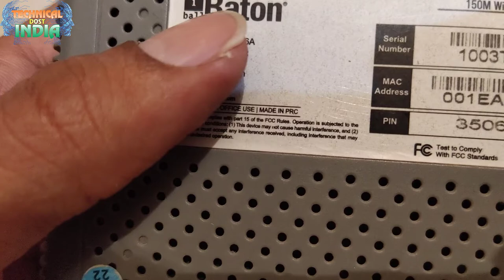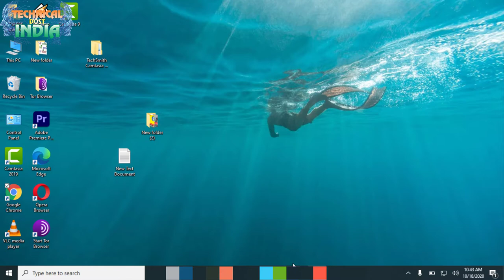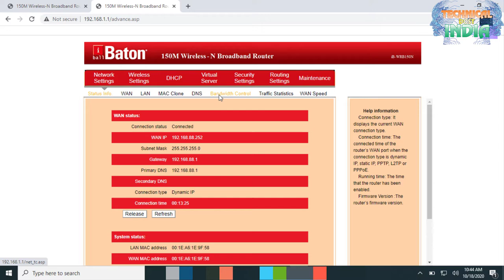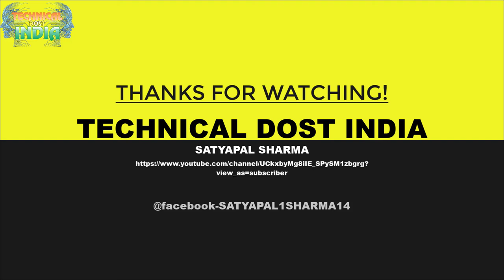अपने WIFI Router के पासवर्ड कैसे बदले ?||How To Change Wifi Router Password ?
01 फ़ोन को शर्ट की पॉकेट में क्यों नहीं रखना चाहिये जानिये इस वीडियो में ||क्या क्या नुकसान होते है
02  अगर आप फेसबुक चलाते है तो ये 5 गलतिया कभी ना करे ||If you run Facebook never commit these 5 mistakes
03  Computer,Laptop Me Wifi Ka Password Kaise Pta kare Network Icon se ||wifi का पासवर्ड कैसे पता करे ?
04  Windows 10 की Image कैसे Download करे|| Windows 10 Activator|| Pendrive ko bootable कैसे करे जाने
05  Transfer all Contacts Ek Phone Se Dusre Phone Me Kaise Kare?||कांटेक्ट Noको एक फ़ोन से दूसरे कैसे ले
07  कंप्यूटर में मोबाईल ऐप्प को कैसे चलाये||HOW To Install And Run Android app in pc,laptop ?
08  Compute Virus Remove कैसे करे !!बिना Antivirus के वो भी कुछ ही समय में सीखे
09  Laptop Dell Inspiron-15 3000 Series(खराब बैटरी) घर पर कैसे रिपेयर कैसे करे लैपटॉप के बैटरी सही करे

आज की इस VIDEO में मै बताऊंगा की आप अपने WIFi Router की SSID यानि कि WIFI का Username और Password कैसे change करें? आप बहुत आसानी से अपने वाईफाई का पासवर्ड बदल सकते हो। WiFi password change करके आप wifi network secure सुरक्षित कर सकते हो ताकि आपके ऑनलाइन डाटा का कोई और उपयोग न कर सके और कोई हैकर हैक न कर सके।
यह आपके लिए इसलिए भी जरूरी है क्यूंकि कई बार होता है की किसी को आपने wifi का पासवर्ड शेयर किया तो वो बहुत सारे लोगो को शेयर कर देता है और आपके wifi में बहुत सारी डिवाइस कनेक्ट हो जाती है और आपका डाटा Misuse होता है।
ifi password change करने से वो सभी डिवाइस डिस्कनेट हो जाएगी और आप जिसे चाहे उसे अपने wifi का पासवर्ड दे सकते है, तो चलिए सीखते है की किसी भी wifi का पासवर्ड और wifi का नाम कैसे बदलते है।यहाँ हम सीखेंगे की Wifi password change कैसे करे, Wifi का password change कैसे करे, JioFi hotspot का password कैसे बदलें, Wifi device का password change कैसे करें।

आपका राऊटर किसी भी कंपनी का हो लेकिन Process होता है वो लगभग Same होता है और इसे अपने मोबाइल फ़ोन से भी कर सकते है और अपने कंप्यूटर से भी कर सकते है।

इसके लिए आपको अपने wifi Router में Login होना पड़ेगा और इसके लिए आपके पास जो भी ब्राउज़र है उसे आप खोल लीजिये।

यदि आपके पास Broadband Wifi Connection है तो आपको 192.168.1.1 या 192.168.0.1 IP Address डालकर आप अपने Router में Login हो जाईये।

अगर ये दोनों काम नहीं कर रहे तो आपके राऊटर के साथ User manual में देख लीजिये लॉग इन कहा पर करना  है पता चल जायेगा।